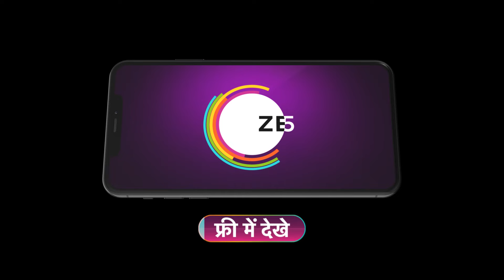Jodha Akbar | Akbar meets Maham Anga.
The soldiers approaching Jalal are his men, and Jalal returns to the camp with them. Meanwhile, Hamida meets a saint, who assures her that one day, everyone will praise Jalal and that he will be a changed man. Further, Jalal is elated to see Anga at the camp, and Anga informs Jalal about Zahir. As Jalal learns from Anga that Bairam ordered to blind Zahir, he condemns Bairam's act. Anga suggests Jalal take decisions wisely. Later, he informs Sharifuddin that he will be leaving for Agra.